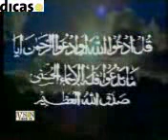99 names of Allah mpeg4